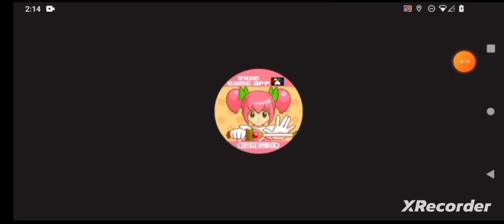Magical Girl: Madoka, "Magics before Mountain!" By GordonHai (^_^) !